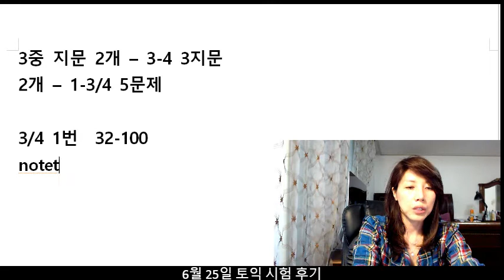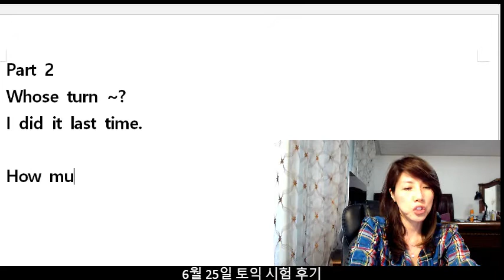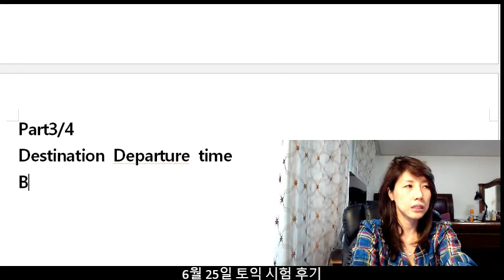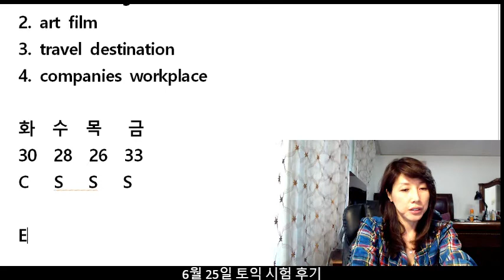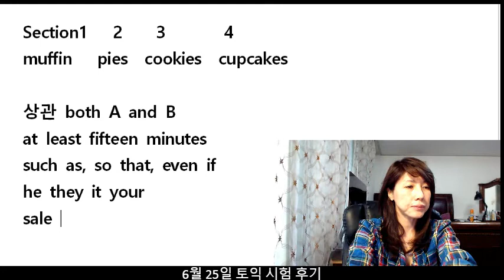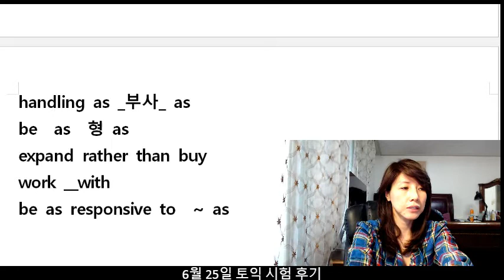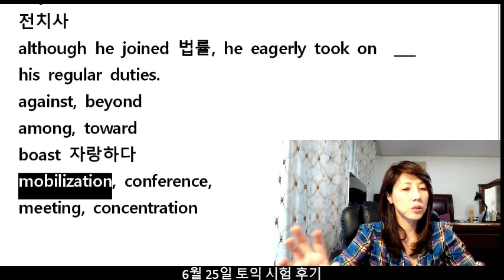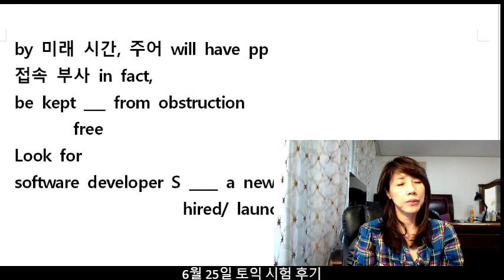[조수진 토익] 6월25일 정기 토익 후기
토익 원격 강의, 신촌 조수진 토익 실전반